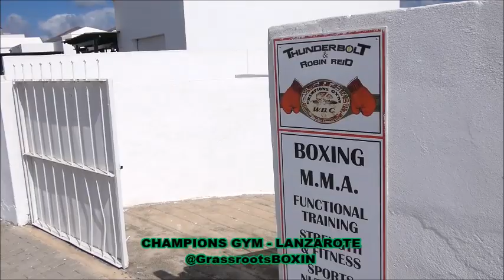WELCOME TO CHAMPIONS GYM - LANZAROTE | Jon O’Brien | Ryan Rhodes | Callum Hancock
We are still a relatively new channel - specialising in Boxing and MMA - and do really appreciate your support.

Our aim is to attend small hall, un-televised shows - gyms - and provide training videos.

Best wishes,

GRB